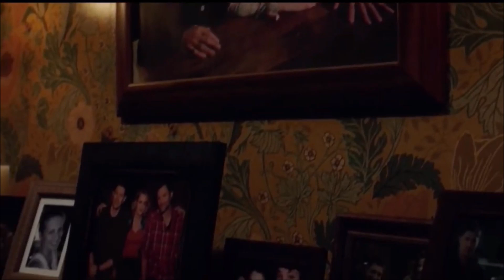Supernatural | Sam & Dean | See You Again